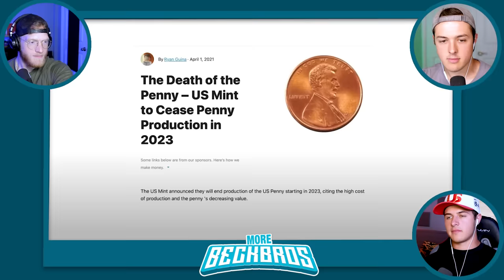BECKBROS React To LEGO MrBeast!